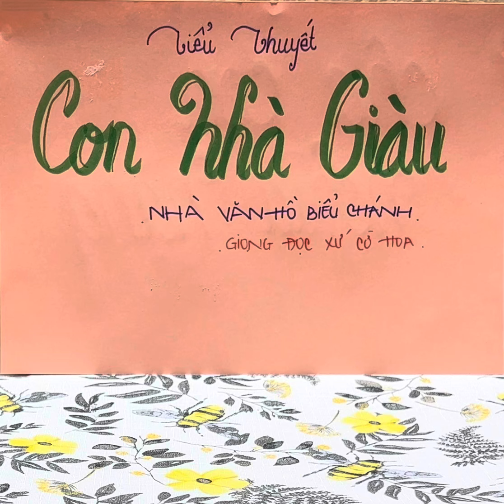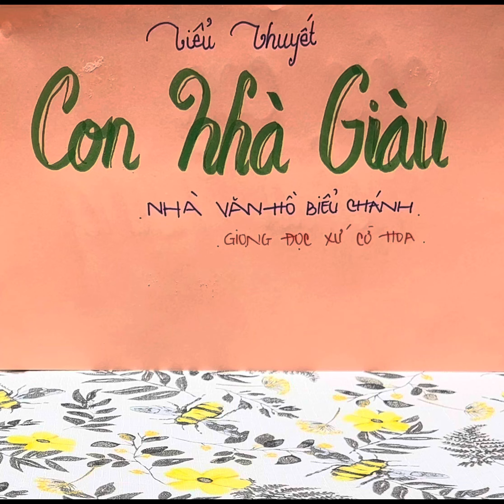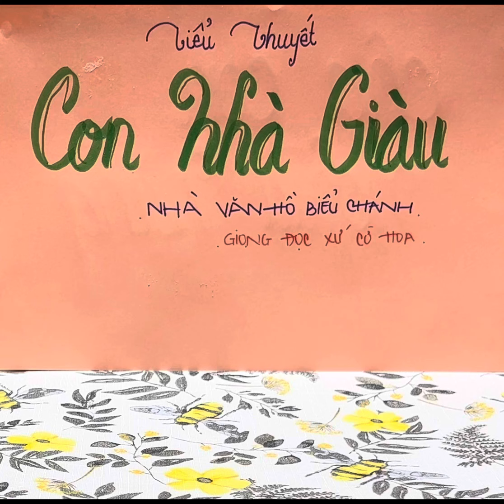#4 CON NHÀ GIÀU - TG HỒ BIỂU CHÁNH, Giọng Đọc Xứ Cờ Hoa p4